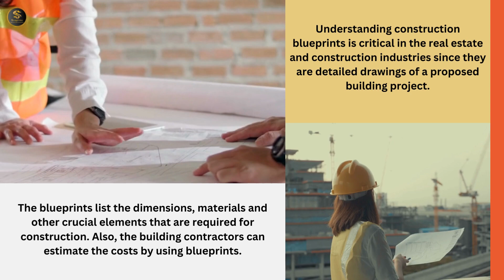A Complete Guide to Construction Blueprints - Sapphire Contemporary | Sapphire Builders & Associates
Blueprints are a type of construction drawings that show how a building is to be designed, what materials are to be used, and where features like doors, windows, sinks, and appliances will go.
Also, the building contractors can more effectively divide the work among team members and estimate the costs when using blueprints

Keep yourself updated with the latest real estate news and top stories in the global & local real estate sector with Sapphire Contemporary.

Sapphire Builders & Associates is a real estate company. It is self-sufficient, in terms of owing its inventory by virtue of the land ownership, to construct till sales and marketing of its project. We thus guarantee what we create, what we make and what we sell – all under the one umbrella. Sapphire Builders & Associates commit to deliver excellence to attain highest customer satisfaction.